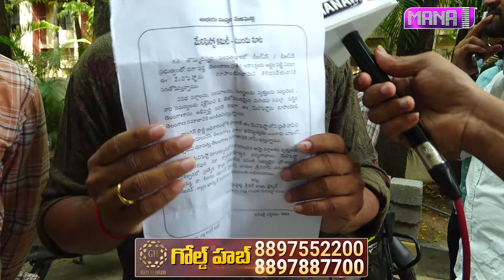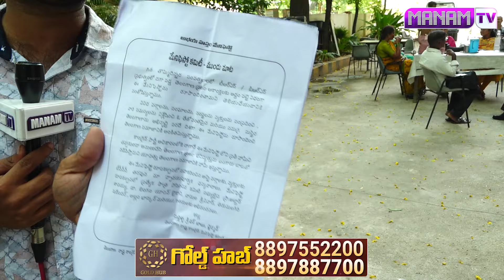TGPSC ని ముట్టడించిన నిరుద్యోగులు రేవంత్ రెడ్డి ఎం చేయబోతున్నాడంటే | CM Revanth Reddy | Manamtv